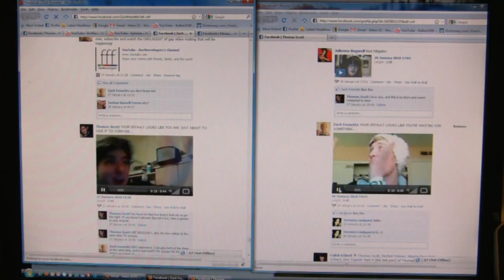So this one time, on Family Guy... (02/18)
THURSDAY with Thomas.

Tres Tres Chic-- Mocean Worker.
Elevator Love Letter-- Stars.
Desperate Housewives
Family Guy